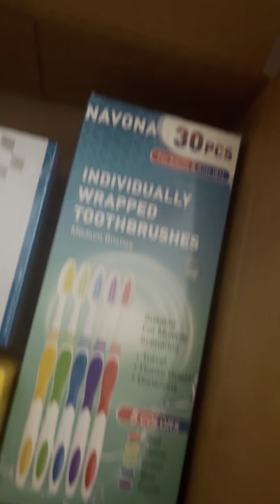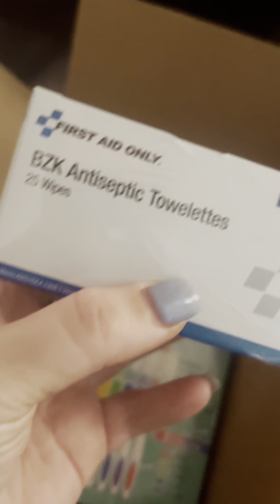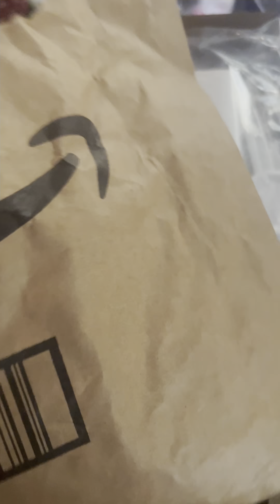Thank you so much @leowife9370 and Sylvia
Thank you guys so so much. You made a big difference and truly helped me a lot.

Xoxo 💋

Ella